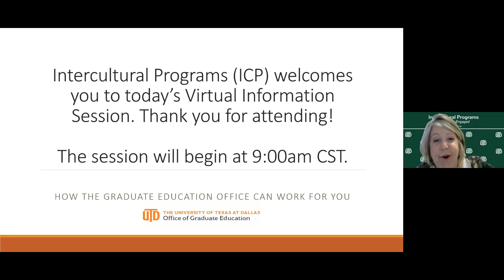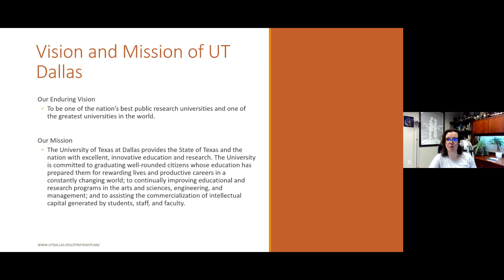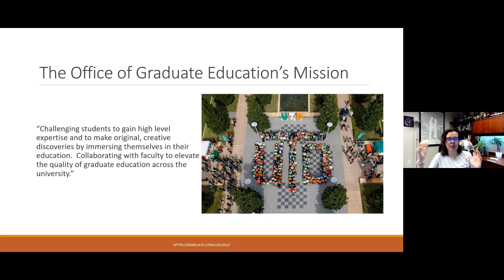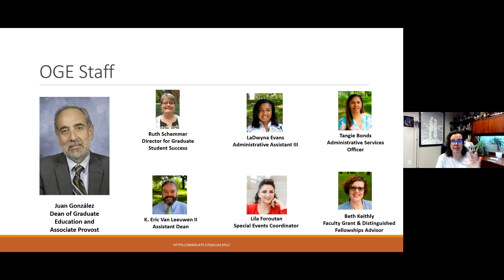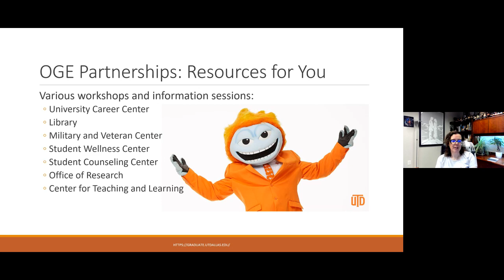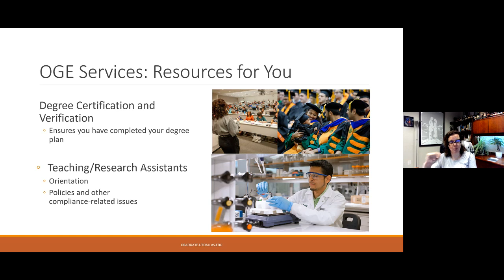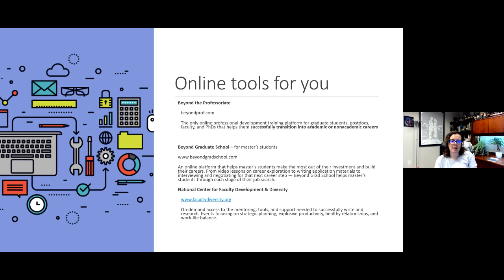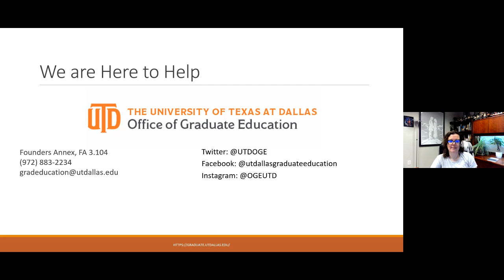How the Office of Graduate Education Can Work for You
The Office of Graduate Education supports graduate students across UTD. Meet their team and learn about resources, events, and services they offer.